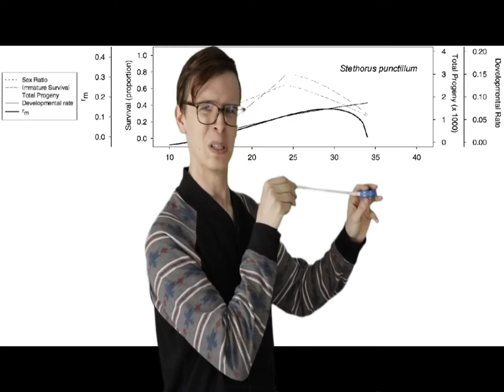When your biocontrol can't take the heat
Peak Limit of Intrinsic Rate of Natural Increase (births - death per generation) Under Temperature:

Tetranychus mcdanieli 35 °C (95°F); ~3,700 progeny per generation
Stethorus punctillum 29 °C (84°F); ~1,600 progeny per generation